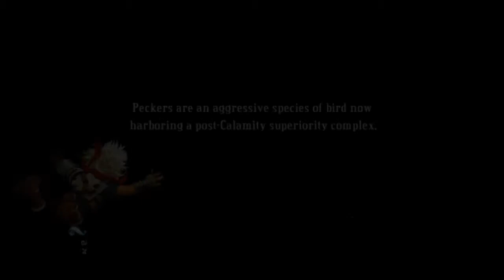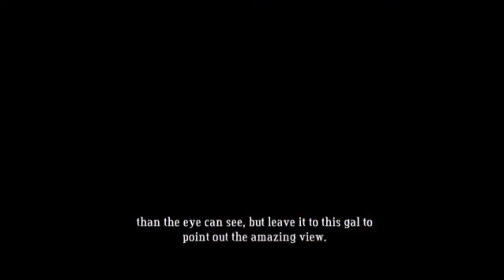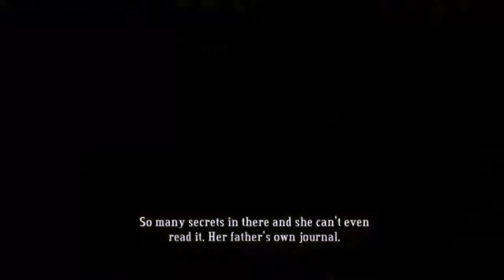Let's Play: Bastion Ep 6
In this episode we find another survivor!